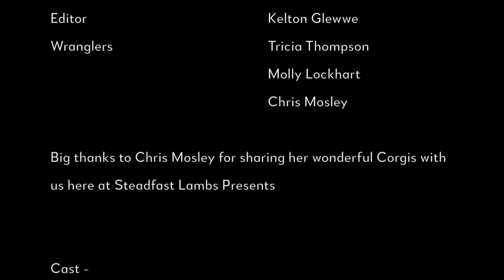The Corgi Crew visits White Robin Farm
Four little corgi puppies let loose on the farm. What could go wrong? Join the corgi crew and their friends as they meet the dogs, cats, chickens, sheep and three naughty geese that call White Robin Farm home.